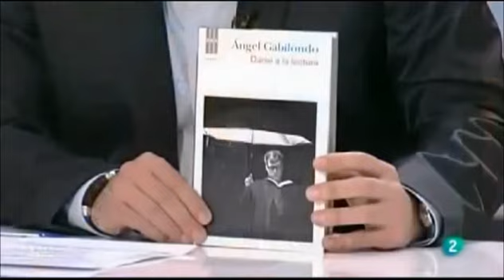Coloquio sobre qué es metafísica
Coloquio televisivo entre Ángel Gabilondo y Jorge de los Santos en un programa televisivo de la La 2 de Televisión Española